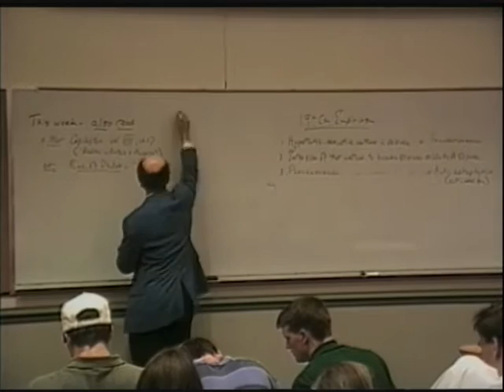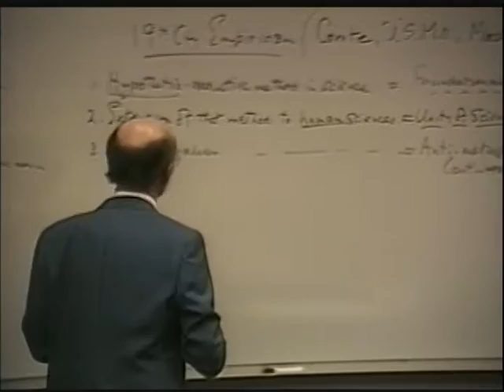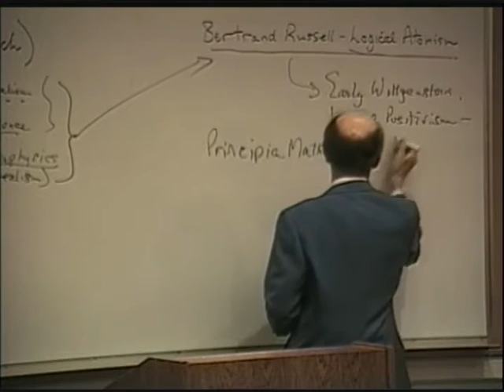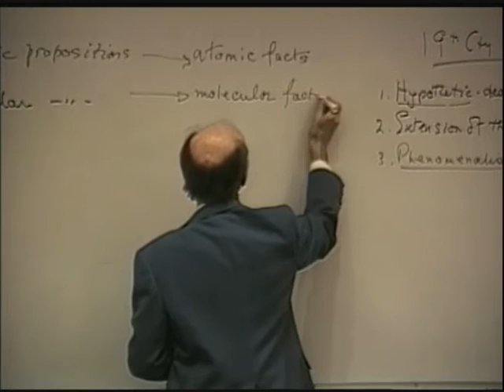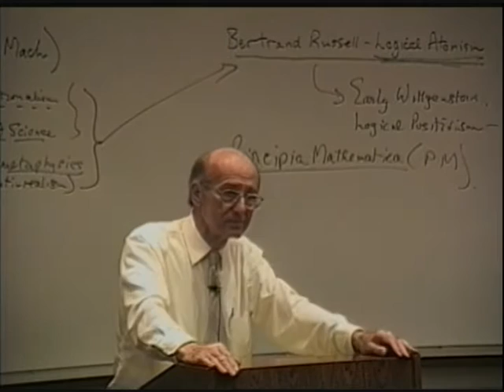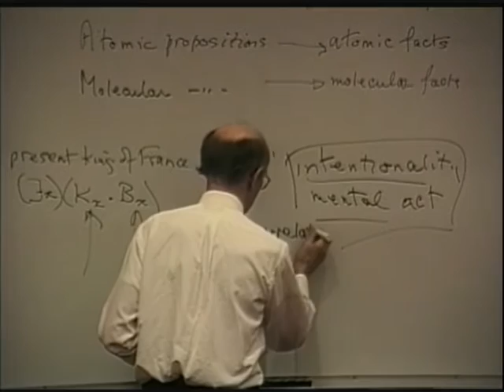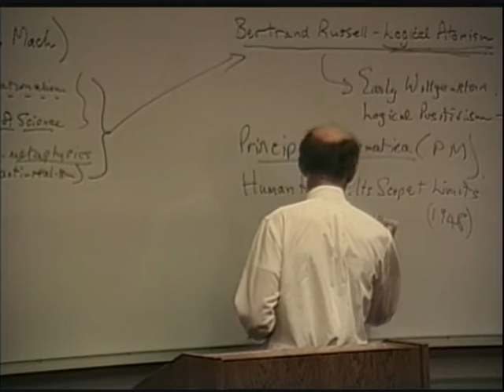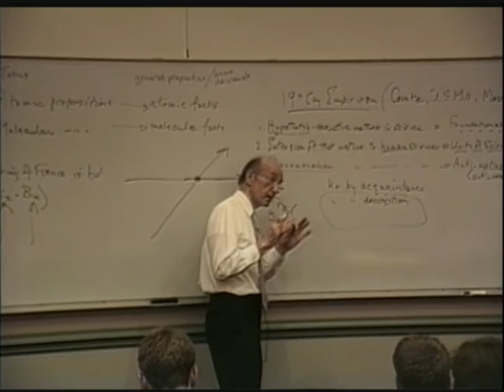A History of Philosophy | 74 Bertrand Russell -- Logical Atomism